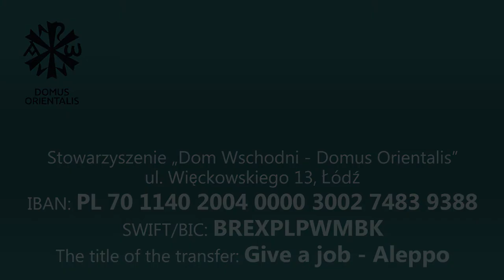Nemam Ghafouri about „Aleppo - Give a job” by Domus Orientalis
All of us recognize scenes from Aleppo presenting the destruction of the city. In this moment, there are no military actions taking place in the city, but the city itself suffers from the major post war destruction. The people that stayed in the city are provided with the help from outside, but famous hard-working attitude of people from Aleppo is getting know about itself more and more: where it is possible they are going back to work.
This September, we would like to gather money to support these Aleppo people that are ready to upkeep their workplaces. We have direct connections and contacts with the humanitarian organizations and Christian Churches and communities of the city and through them we can direct the help in the way that all of the money will be used to create several places of the work for the people there. Without initiating the production and creating new places of work Aleppo would be condemned and pushed to survive from other’s people and countries’ resources. Our project, “Give a job!” wants to give a “fishing-rod”, not a “fish”.

About all of the events connected to the project “Give a work!” you would be informed Also here, you would be able to see, how the money that we make we used.  The users of the Facebook we invite to like as well our fanpage of the project: “Aleppo - Give a job!”

The funds for the Aleppo’s people can be donated to our Association’s account till the end of September 2017:

Stowarzyszenie “Dom Wschodni – Domus Orientalis”
Więckowskiego Street 13, Łódź

IBAN: PL 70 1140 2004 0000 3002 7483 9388
SWIFT/BIC: BREXPLPWMBK
The title of the transfer: Give a job - Aleppo.